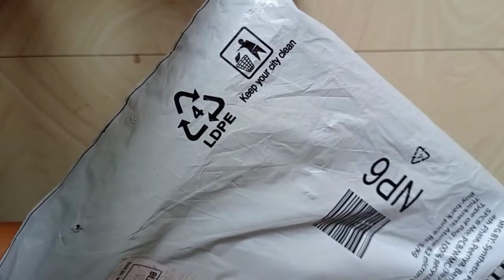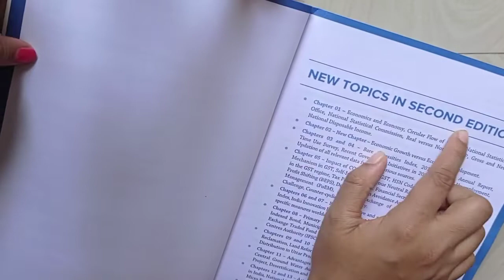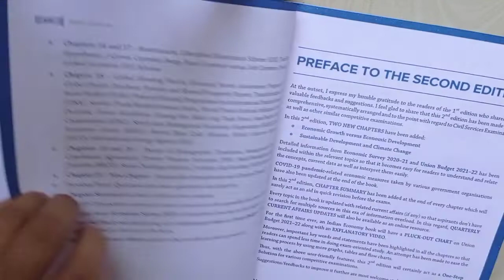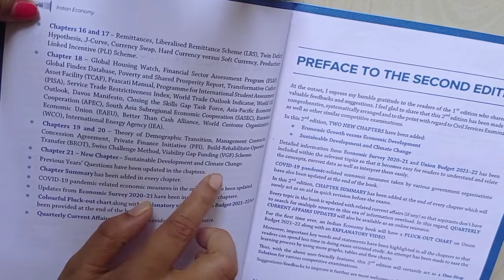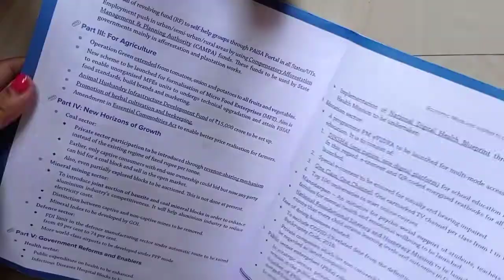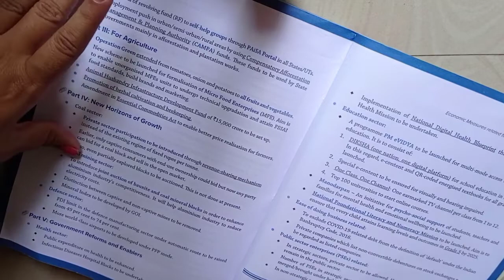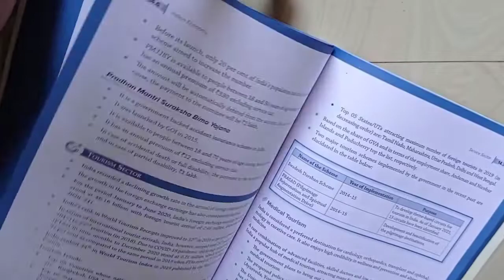📌 Nitin Singhania Economics Book Review || Second Edition 2021-2022 book Review